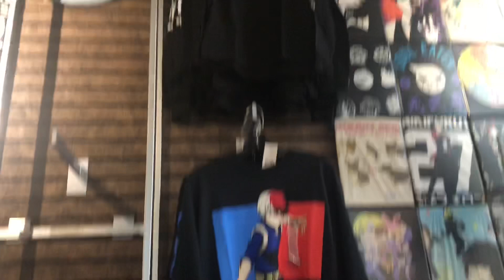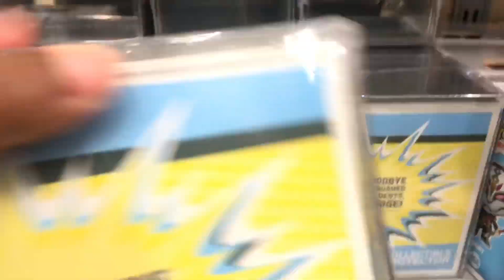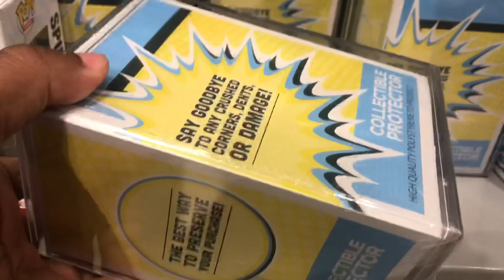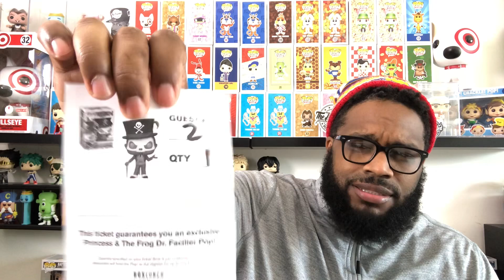BOX LUNCH EXCLUSIVE DR FACILIER GITD CHASE HUNT!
On the Hunt for the New Disney Funko Pop from the “Princess and The Frog” Box Lunch Exclusive.